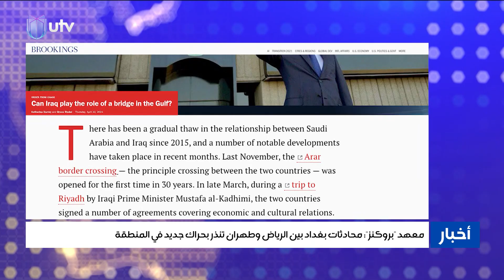معهد بروكنز: محادثات بغداد بين الرياض وطهران تنذر بحراك جديد في المنطقة